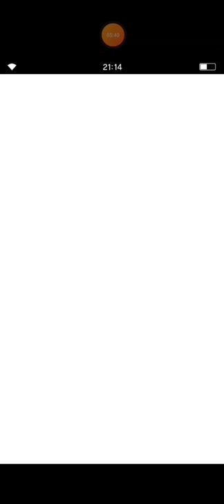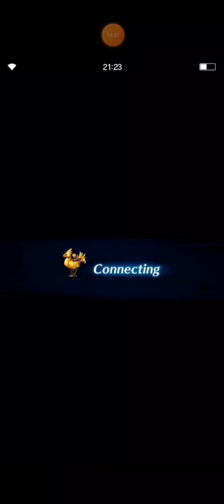FFBE Storyline Episode 7 (Sub Indo) dengan komentator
Yap!!!
Akhirnya berakhir sudah arc kristal angin di episode 7 kali ini.

Episode selanjutnya akan menjadi awal dari arc kristal air. Untuk itu Rain dkk memulai perjalanan mereka menuju benua Olderion.

Ikuti terus keseruan kisah perjalanan Rain dkk dalam menyelamatkan kristal.